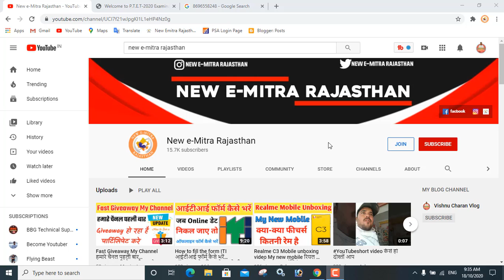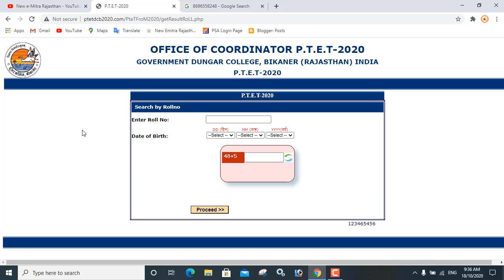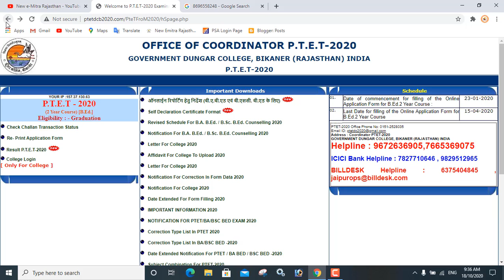PTET 2 Years पीटीईटी 2,इयर्स का रिजल्ट कैसे देखें PTET 2 years result Live now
🙏VISHNU DAN🙏